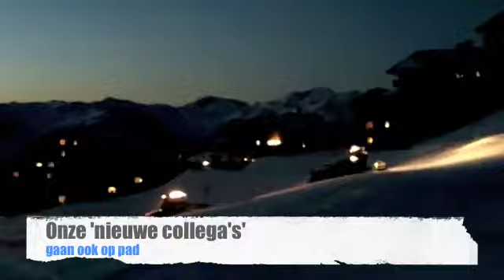La Plagne - Meerijden op een pistebully - Snowplaza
Of wij een keer in een pistenbully willen rijden? Ja hoor, graag! In La Plagne kregen wij de kans zo'n enorm gevaarte te besturen. Bekijk ons videoreport.